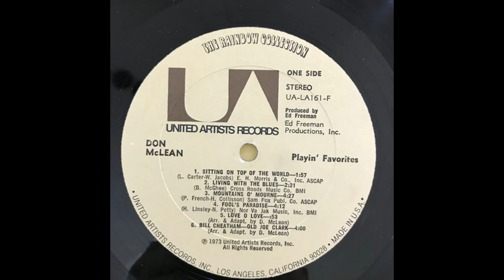Don McLean - Playin' Favorites (1973) Part 1 (Full Album)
1. Sitting On Top Of The World (0:00)
2. Living With The Blues (1:59)
3. Mountains Of Mourne (4:19)
4. Fool's Paradise (8:51)

Personnel:
Steve Berg – guitar (tracks A1–A2, B4–B5)
Dave Bromberg – dobro (track B1)
Buzzy Feiten – tambourine (track A2), guitar (tracks A2, A4)
John Hughey – pedal steel (track B2)
Neil Larsen – keyboard (track A4), piano (tracks A3, B1)
Chuck Leavell – piano (tracks A1–A2, B2, B4–B5)
Tony Levin – bass (tracks A3–A4, B1–B2)
Danny Manselino – percussion (track A2)
Rick Marotta – drums (tracks A1–A2, B2, B4–B5)
Don McLean – guitar, banjo, vocals
Frank Orsini – fiddle (tracks A1, B5)
Rob Rothstein – bass (tracks A1, B4–B5), vocals (tracks A1, B3, B5)
Johnny Sandlin – percussion (tracks A1, B5)
Russ Savakus – bass violin (tracks A1–A2, B5)
Frank Wakefield – mandolin (tracks A1, A6, B4–B6), vocals (tracks A1, B3, B5)
Ronnie Zito – tambourine (track B1), banjo (track A4)
Mike Mainieri – marimba (track A4)
Albertine Robinson – background vocals (track A2)
Maretha Stewart – background vocals (track A2)
Tasha Thomas – background vocals (track A2)
Ed Freeman – producer
Frank Hubach – engineer (tracks A2–B3, B6), remixer
Jim Reeves – engineer (tracks A1, B4–B5)
Mike Salisbury - art direction
Fred Conrad - photography